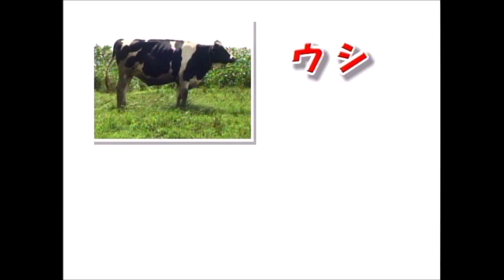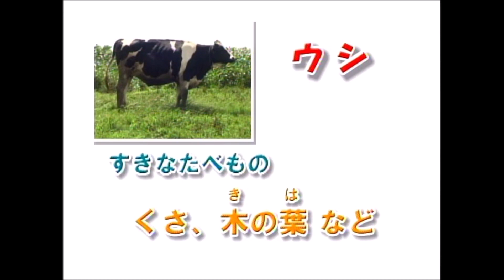ゆかいなどうぶつたち りくのおともだち「ウシ」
地球上に住んでいるたくさんのおともだち！みんなにどんどん紹介するからね。今回は、りくのどうぶつ「ウシ」の映像です。
おなじみのウシさんの映像をお楽しみ下さい。

どんどん追加中！下記より再生リストもご覧ください。